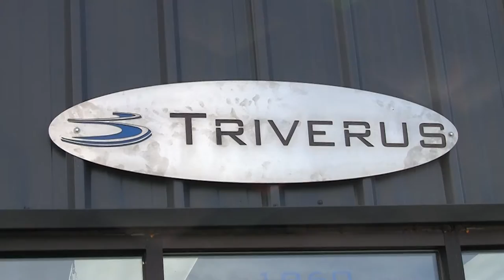The Begich Minute: Alaska's Thriving Small Businesses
In this week's Begich Minute, U.S. Sen. Mark Begich highlights a successful small business in the Mat-Su Valley. During the senator's recent week in Alaska, he visited with several small businesses including Triverus in Palmer. Triverus is a small manufacturing company that supports aersospace, oil and gas, and the military.

Sen. Begich visited several Alaska communities last week including, Ketchikan, Petersburg, Fort Yukon, Fairbanks, Anchorage, Wasilla, and Palmer -- attending town hall meetings, touring local businesses and meeting with Alaskans.